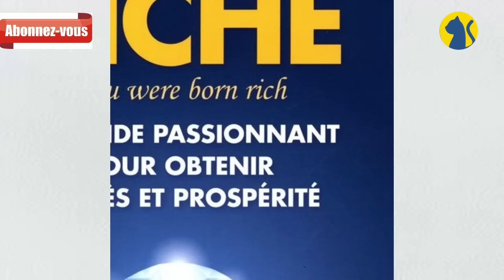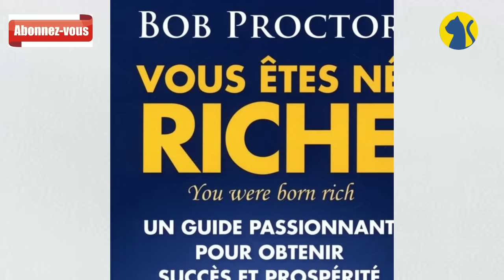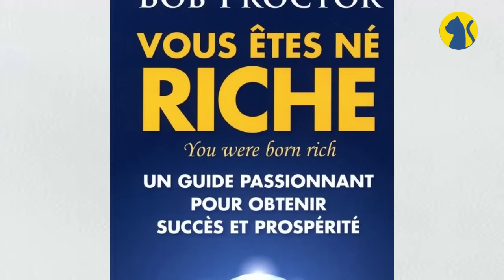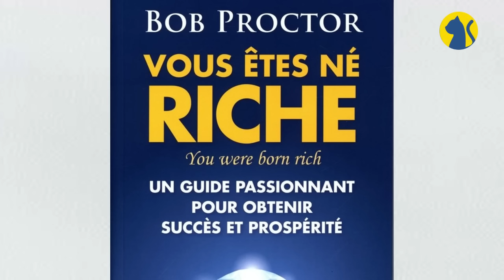VOUS ÊTES NÉ RICHE : Un guide passionnant pour obtenir succès et prospérité. Livre audio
▶️Voici le lien pour commander le livre
🎁Télécharge GRATUITEMENT ton guide : 10 Plans d'action pour Atteindre la Liberté Financière
🎓Formation offerte🎓
🎓Formez-vous sur l'éducation financière au près des meilleurs🎓